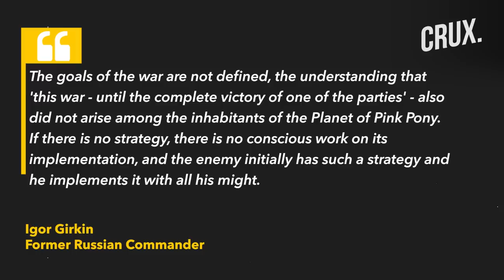Russian Missiles & Drones Hit Kyiv, 35 Shahed Drones Downed, Wagner Claims Bakhmut Advances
Russia launched dozens of missiles and drones towards Kyiv and other Ukrainian cities ahead of the Victory Day celebrations. Ukraine said its forces downed at least 35 Iranian-made Shahed drones in the early hours of May 8. At least five people were wounded in Russian strikes on Kyiv, Mayor Vitali Klitschko reported in the early hours of May 8. Wagner group chief Yevgeny Prigozhin claims that his mercenary group has advanced in the embattled city of Bakhmut. Western officials believe that Kyiv’s upcoming counteroffensive will pave the way for peace talks, reports say.
Watch this video to know what's latest in the Ukraine-Russia conflict.

Video courtesy: AFP/AP/Reuters

n18oc_world      n18oc_crux